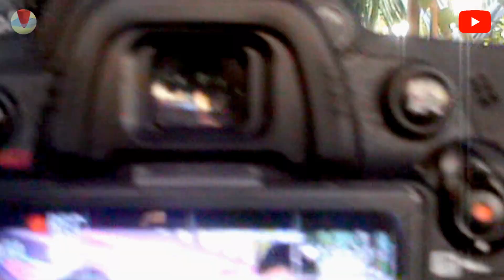Lagu kaili NITOYA TOYA "ARISMAN ft.SUTRIYANI" live recording MOMITA MUSIK MASAINGI cipt. ARISMAN